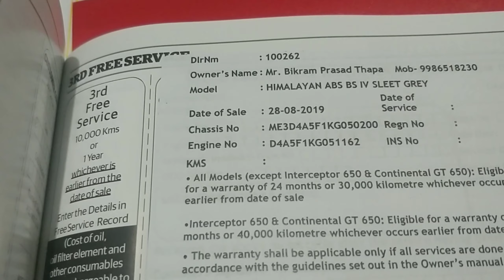I HAVE BROUGHT A NEW BIKE - BUT WHICH ONE - DOMINAR | HIMALAYAN | INTERCEPTOR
hello bhai log I hope all well so मैंने ले लिया है नया बाइक वैसे आप सभी को मालूम हो गया होगा कौन सा लिया है मैंने मैंने डोमिनार या interceptor 650 और आने वाले वीडियो मैं बतऊँगा क्यू मैंने लिया है हिमालयन
| वीडियो क्वालटी थोड़ी अछि नहीं हुई होगी माफी है उसके लिए कोसिस करूँगा आने वाले वीडियो मैं अच्छा करू.बहुत सुक्रिया आप सभी का मेरा प्यार आप सभी को

MY GEARS:-
CAMERA TRIPOD
4K Action
Portable External Hard Drive
Slovic Gorilla Tripod
Mount Action Cam for Helmet